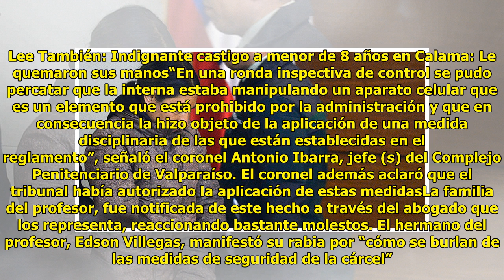Johanna Hernández recibe 23 días de sanción por usar celular desde la cárcel